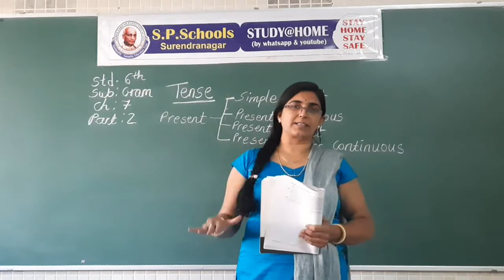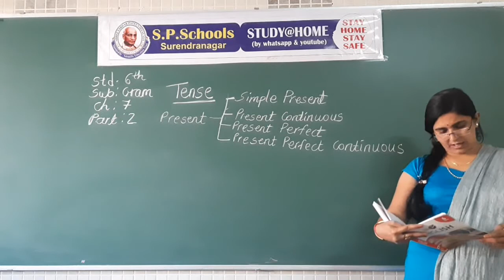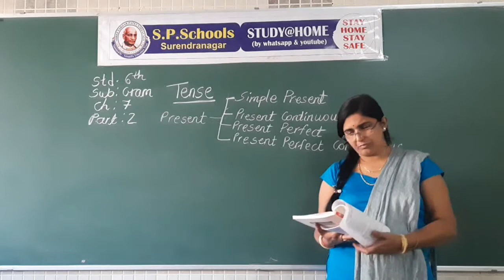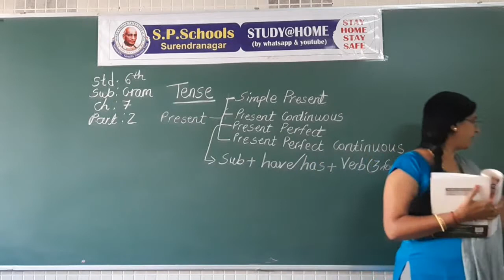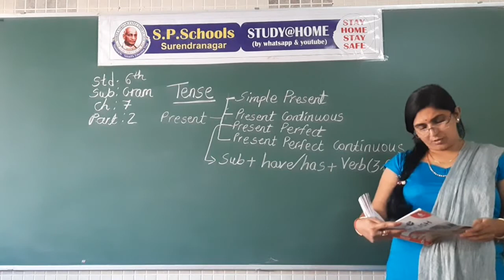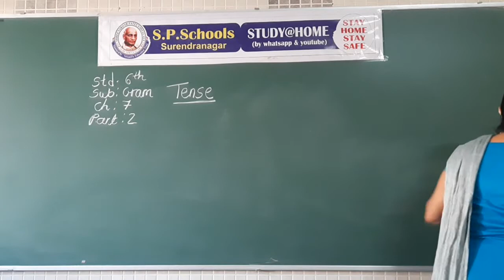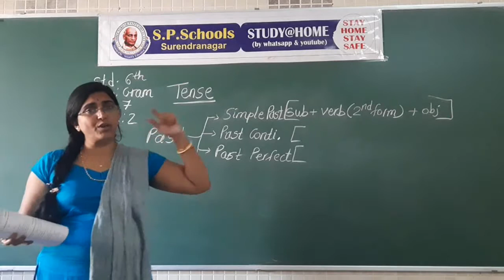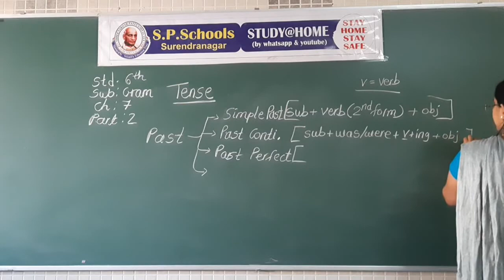STD - 6 CBSE |ENGLISH(GRAM) LEC - 45 | S P SCHOOL SURENDRANAGAR